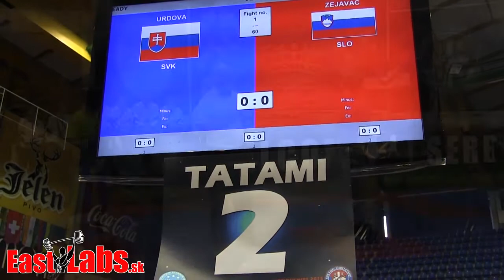MS senior 2015 WAKO KL 60kg Urdova SVK vs Zejavac SLO